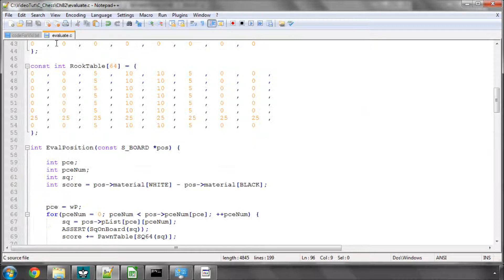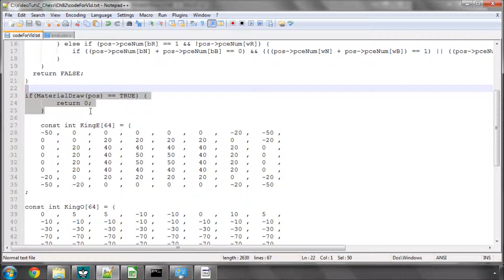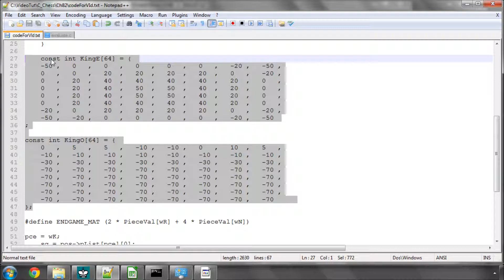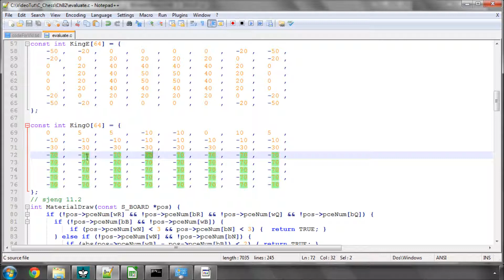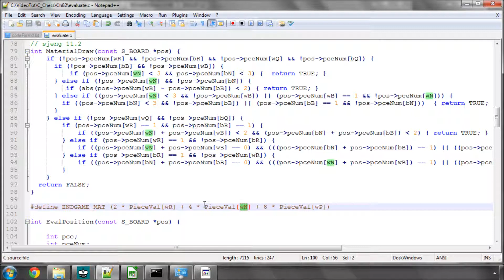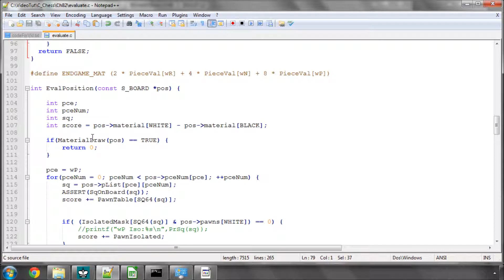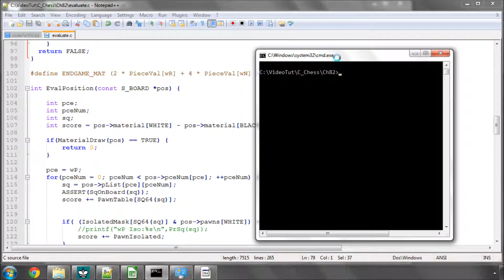Programming A Chess Engine in C Part 82 - Improving Evaluation - King Position and Material Draws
Video series programming a chess engine in C

**Update May 2014 ** I changed small parts of the code so it compiles with latest GCC, and fixed a couple of small errors.